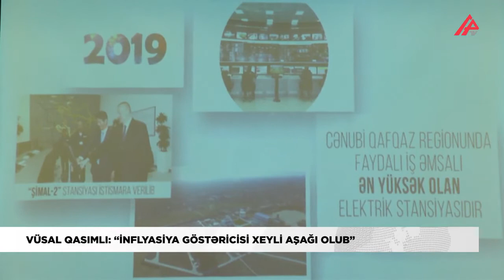Vüsal Qasımlı:2019-cu ildə Azərbaycan manatının digər valyutalarla nisbətdə mövqeyi xeyli yaxşılaşıb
2019-cu ilin yekunlarına dair keçirdiyi mətbuat konfransında İİTKM-in icraçı direktoru Vüsal Qasımlı qeyd edib ki, 2019-cu ildə Azərbaycan manatı digər valyutalarla nisbətdə mövqeyini xeyli yaxşılaşdırıb. Belə ki, bu il manat türk lirəsinə, avroya, gürcü larisinə qarşı bahalaşıb.   Daha ətraflı APA TV Xəbər-də